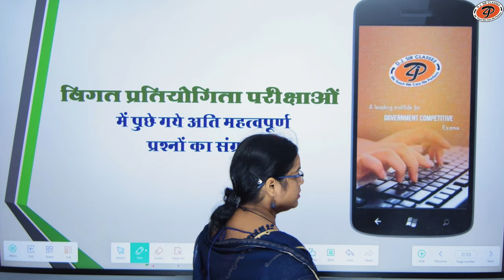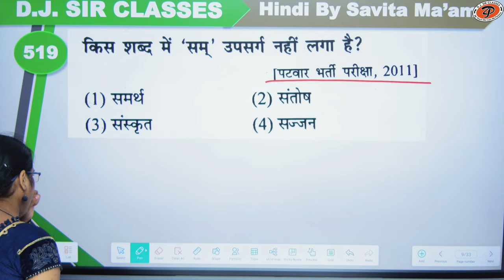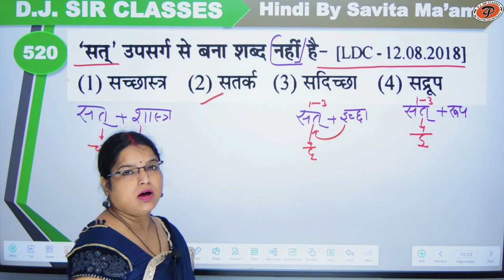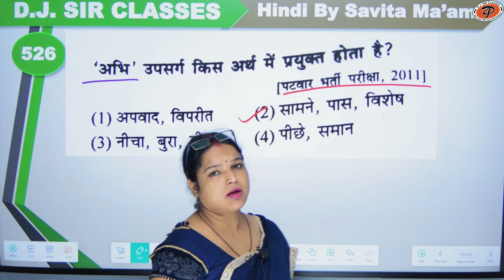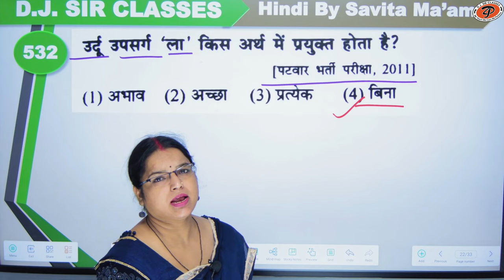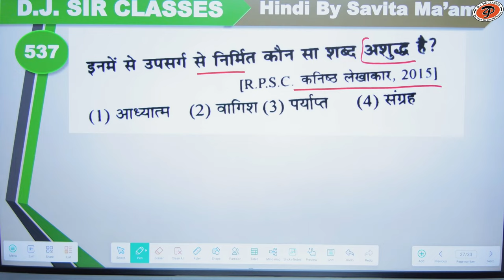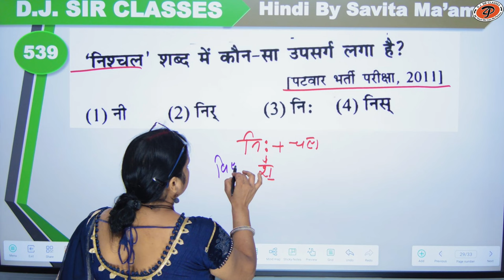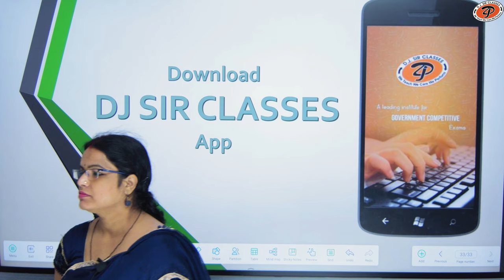Hindi Most Important MCQ Questions (Part-23) || All Govt Exams 2023 || By Savita Ma'am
vyakaran in hindi
vyakaran hindi
hindi basic grammar
vyakaran
hindi vyakaran
hindi grammar